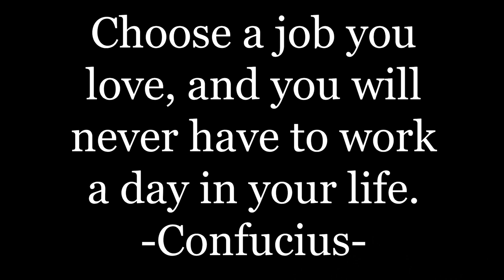What is your Passion? | Arlin Shamo | TEDxKids@ElCajon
Think about the Hulk never being exposed to his power. How lame would the Avengers be? Arlin is a fifth grader at Meridian Elementary School. This talk was given at a TEDx event using the TED conference format but independently organized by a local community.